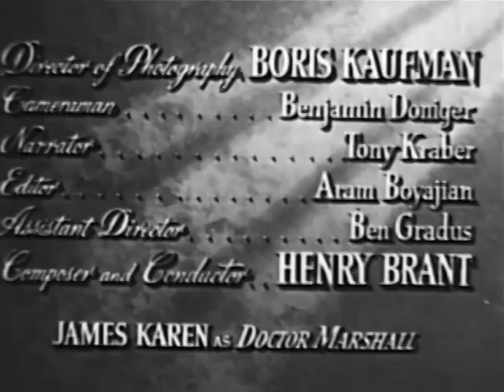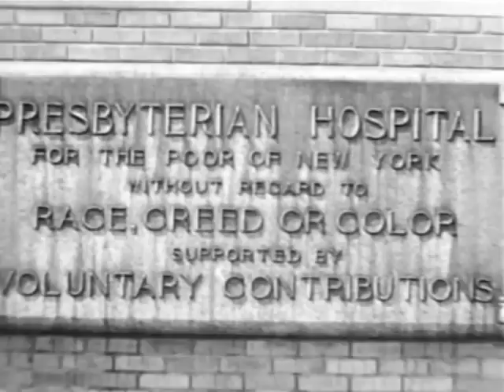Journey into medicine : [part 1]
transfer from 16mm. ; 38 min.

A documentary/recruitment film originally intended for showings outside the United States to promote careers in public health and American methods in public health education.  Directed by social documentarian Willard Van Dyke (known for his earlier work on The City and The River), and delivered entirely in the characteristic voice-over narration of that genre, the film centers around a young doctor, who during the course of his medical residency at the New York Presbyterian Hospital becomes disillusioned with the failures of the medical profession to address larger social and environmental health factors and discovers the field of public health.  The young doctor moves to Baltimore to study at the Johns Hopkins School of Hygiene and Public Health (today known as the Bloomberg School of Public Health), and finds his professional calling fighting a diphtheria outbreak in the poverty-stricken streets and row-houses of East Baltimore, where a large portion of the film was shot on location.  Well-known medical and public health professionals of the day play themselves in supporting roles.